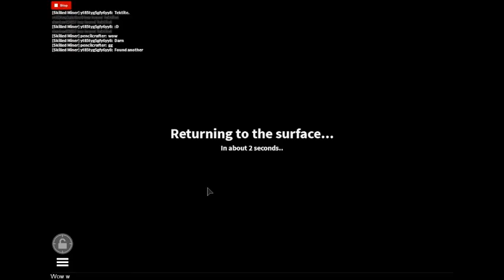The Quarry (Part 9)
Still finding Fire Crystal.